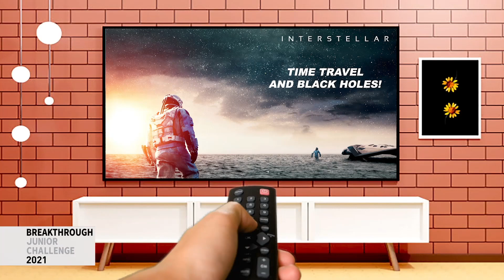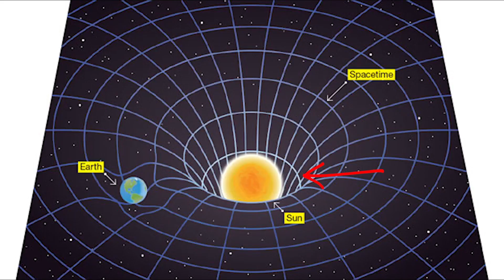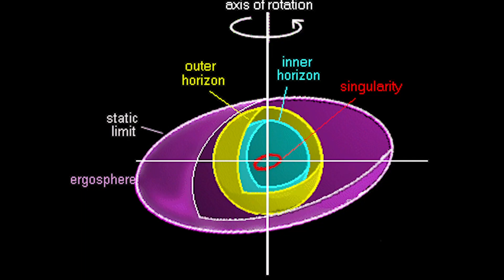Gornekk, Thailand, Physics, Finalist, Space Exploration Popular Vote Top Scorer: 2021 BJC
“What Do Black Holes Have to do with Time Travel?”
*Space Exploration Champion*